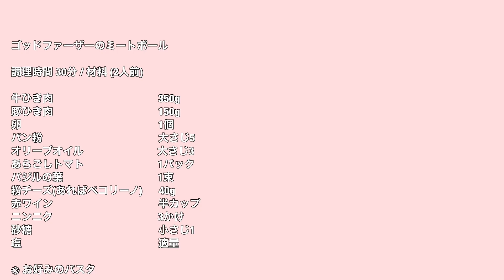【ベリッシモtv】#29 『ミートボール』の作り方！あの『ゴッドファーザー』名シーンのクレメンザ料理を再現！簡単で激ウマ！Polpette al sugo - Italian Meatballs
美味しいイタリア料理のレシピ動画！よろしくお願いします！
レシピの情報交換や写真などをお待ちしております。

Ciaooooo a tutte belle!!

いつもご視聴をありがとうございます。
『ベリッシモtv』の特別企画、レシピ動画『ベリッシモキッチン』の第１８弾をどうぞ！
美味しく、安く、誰にでも出来る料理を紹介します。

Un video-corso di "Cucina Italiana e non" .
Ricette semplici con ingredienti facilmente reperibili ed a costi contenuti.

(BGM Prod. by 伊藤貴章)

Recipe

Polpette al Sugo - Italian Meatballs (ゴッドファーザーのミートボール）

牛ひき肉　350g
豚ひき肉　150g
卵　1個
あらごしトマト　１パック
バジルの葉　1束
粉チーズ（あればペコリーノ）　40ｇ
赤ワイン　半カップ
塩　適量

皆さん、ぜひこのゴッドファーザー料理を楽しんでください♪

【字幕作成へのご協力を是非よろしくお願い致します】